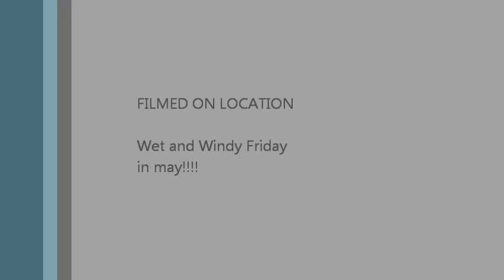Dressage May 18, 2012